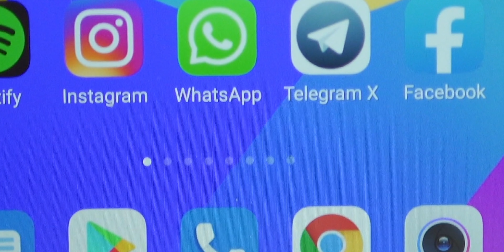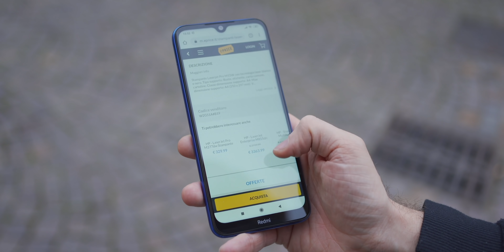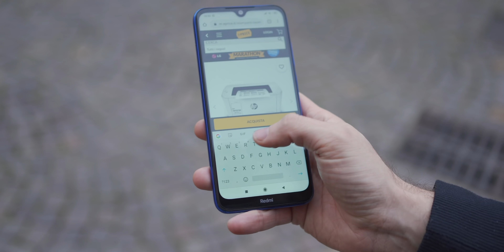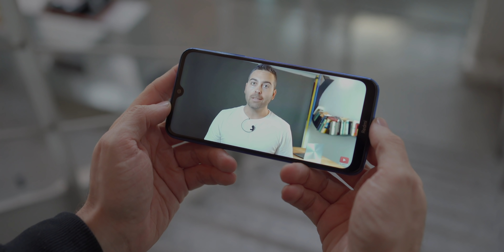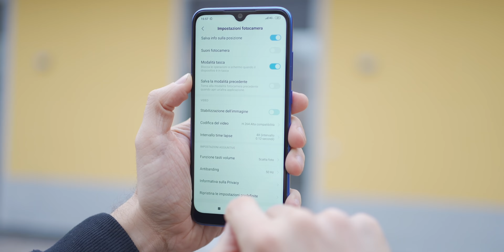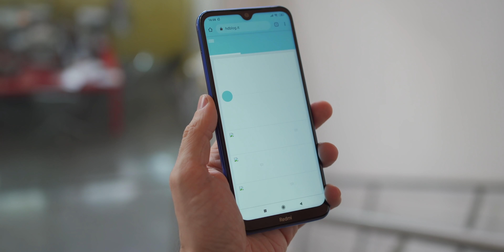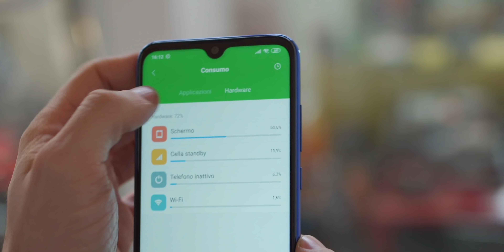Recensione Xiaomi REDMI NOTE 8T, il vero erede di Redmi Note 7!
👉🏻 LINK ACQUISTO:

Redmi Note 8T 3/32

Da HDblog ecco la recensione del nuovo Redmi Note 8T che ha tutte le carte in regola per diventare il nuovo best buy tra i medio gamma, così come lo era stato il suo predecessore Redmi Note 7

I presupposti ci sono, a partire dalla scheda tecnica che include lo Snapdragon 665 e un solo taglio di memoria (al momento): 4/64GB. Nessuna "ansia da storage limitato", il Note 8T vanta uno slot triplo che può ospitare contemporaneamente due Nano SIM e una microSD per l’espansione della memoria (eMMC).

Ampio display LCD da 6,3 pollici in formato 19,5:9 e risoluzione FHD+ come nelle più classiche delle configurazioni, in alto non manca poi il notch a goccia che lascia spazio alla fotocamera da 13MP.

A chiudere il quadro c’è poi una quad-camera posteriore con sensore d’immagine principale Samsung da 48MP f/1.79 a fare da padrone, una grandangolare da 8MP f/2.2 che copre un campo di 120° ed una fotocamera macro da 2MP f/2.4 che ormai vediamo sempre più spesso. Infine c’è anche una 2MP che acquisisce informazioni sulla profondità di campo.

Tutto questo ad un prezzo di listino di 229 euro per la versione 4/64 GB e 199 euro per la 3/32 GB. Ulteriori informazioni su HDblog al link qui sotto.